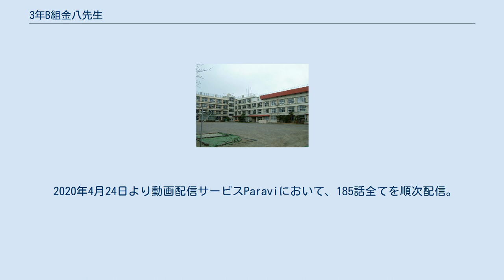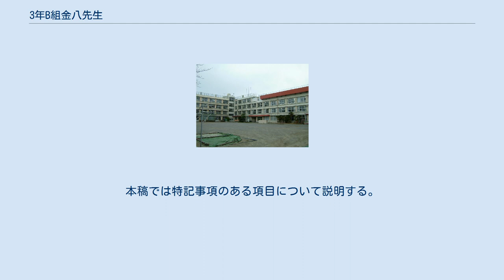3年B組金八先生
『3年B組金八先生』（さんねんビーぐみ きんぱちせんせい）は、1979年（昭和54年）から2011年（平成23年）までの32年間にわたって、TBS系で断続的に制作・放送されたテレビドラマシリーズ。
日本を代表する学園ドラマ作品として知られている。
 1979年からTBSで放送されていた学園ドラマ『桜中学シリーズ』のメインとなる作品。
東京都の区立桜中学校（第3シリーズとスペシャル7・8のみ区立松ヶ崎中学校。いずれも架空）を舞台に、中学校の教員である坂本金八が、学級担任をしている3年B組内に起こる様々な問題を体当たりで解決していく。
そんな彼の姿に心を打たれた生徒たちが考えを改め、人間として成長していく様子を描く。
 製作本数はスペシャルを含め185本。
金八が定年となるのを理由に、2011年3月27日放送のファイナルをもって物語の幕を閉じた。
断続的ではあったが、放送期間32年という長期作品であり、『水戸黄門』や『渡る世間は鬼ばかり』とともに、TBSを代表するドラマ作品となった。
 番組終了直後の2011年夏には、赤坂サカスの「夏サカス2011〜笑顔の扉〜」イベントで3年B組の教室が再現され『金八』の歴史が展示された。
 2019年7月に行われた「理想の教師が出てくるドラマ人気ランキング」では、金八先生が2位を獲得した。
 ストーリーの主要部は1時間枠の連続ドラマとして放送され、第1シリーズから第8シリーズまでのレギュラー放送があった。
このほか、連続ドラマの各シリーズ間に挿入される形で、単発のスペシャルドラマが12作品放送された。
 各シリーズは週1回で放送され、期間は10月開始の翌年3月終了の原則2クール（半年）だが、第3シリーズのみ12月終了の1クール（3か月）となっている。
シリーズ開始当初、民放のテレビドラマは2～4クールの放送が一般的であったが、テレビドラマの1クールが定着した1990年代以降は異色の存在となっていった。
 ドラマで扱われるテーマには時勢も反映され、教育現場においての時代に応じた課題が扱われることも多かった。
 しかし、学校教育の現場の実情とはかけはなれた筋書きとなっていることもしばしばである。
たとえば、第6シリーズ終盤において、当時の校長は、金八を更迭としたことなっているが、金八の異動先は、足立区教育委員会事務局指導主事（または管理主事）であり、事実上の昇任である。
また、第4シリーズ1話で松ヶ崎中学から文部省に出向していた金八の復帰先を松ヶ崎中学では無く桜中学にして欲しいと足立区教育委員会事務局で君塚元桜中学校長と掛け合って金八の桜中学復帰が決定していたり、第7シリーズでの桜中学の民間校長導入の件を和田の一存で決めて板橋の桜中学校長を決めていたりしている点もあり、特別区や市町村の教育委員会の権限を超えている点が多々見られる。
 生徒とその家族・親戚については他クラス生徒も含めて「3年B組金八先生の生徒一覧」を参照のこと。
坂本家と親族関係でない限りは基本的に名字で記載する事。
兄弟姉妹や保護者は基本的に記載しないが、複数作に渡り出演している者に限り記載する。
 劇中では地域住民との交流を活発に行っている様子が度々見られ、第5～7シリーズでは空き教室にデイサービスセンターが開設している。
その一方で宮沢と浅井（1）、加藤と松浦（2）、兼末（5）、丸山（7）が起こした騒動や事件が原因で学校選択制が導入されて以降は生徒数が減少傾向にあり、ファイナルでも父兄の間では「伝統的に問題児の多い学校」という認識が広まっている。
 金八と乾は喫煙者だが、第6シリーズ以降は健康増進法が制定され、校内禁煙化の煽りで桜中も全面禁煙となり、同シリーズ第22回にて千田が教育長室で喫煙したシーンを最後に、喫煙シーンがなくなった。
 第5 - 7シリーズに登場。
 第3シリーズ、SP7・8における金八の勤務校。
第4シリーズで金八が桜中に復帰した際、石川が「松ヶ枝中学校」と呼び間違えていた。
また、千田の前任校でもある。
 作中、楓中学校と共に相当な不良校とされているが、8では前年に校舎が新築され、冷暖房完備となったことで保護者からの人気が高くなっている。
Fでは遠藤達也が教頭として勤務している。
第6...